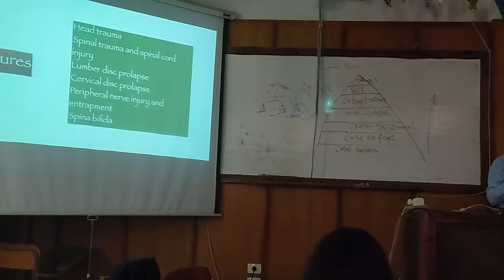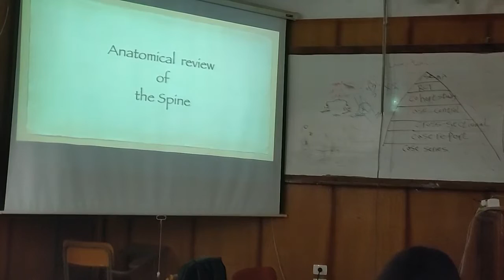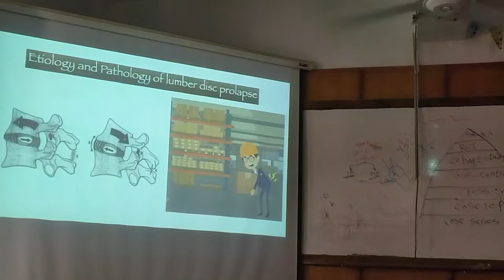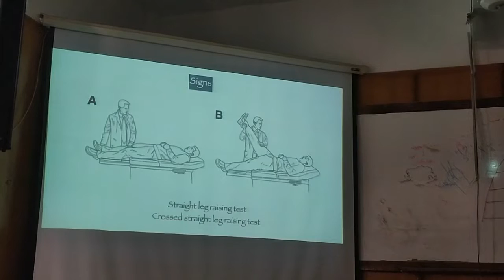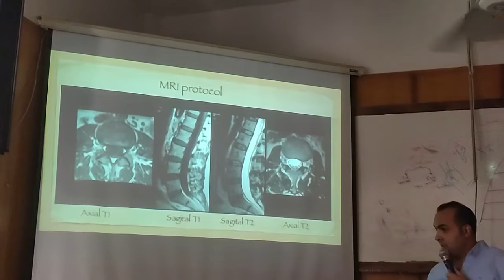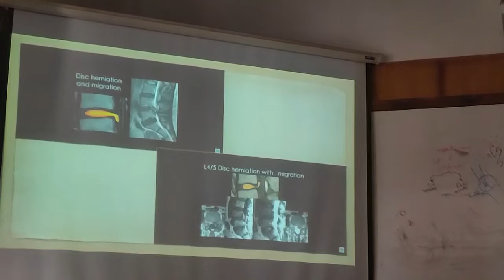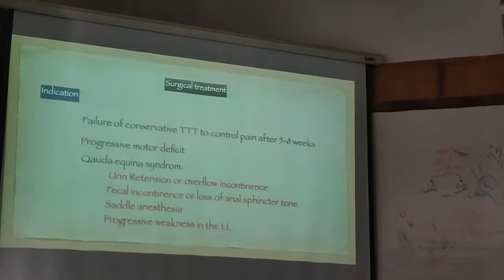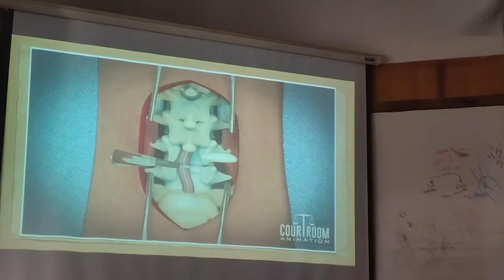Lumbar Disc prolapse